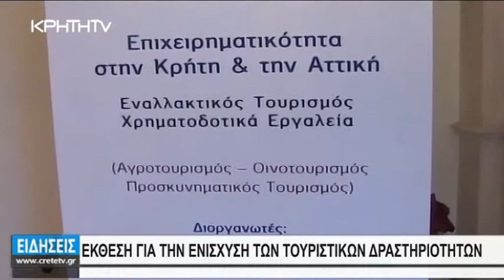11-12-14 Ρεπορτάζ ΚρήτηTV για την ημερίδα στο Ζάππειο για τον εναλλακτικό τουρισμό